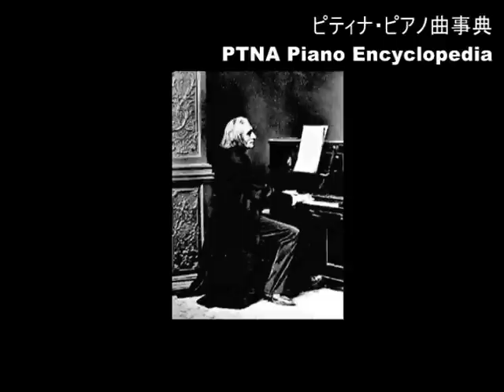リスト／オルガンのための前奏曲とフーガ BWV 543 2.フーガ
■ リスト／オルガンのための前奏曲とフーガ　イ短調　BWV 543　1.前奏曲／演奏：高須　博
■ Liszt, Franz／6 Praeludium und Fuge f&uuml;r Orgel／pf:Hiroshi Takasu
■ ピティナピアノ曲事典のページ